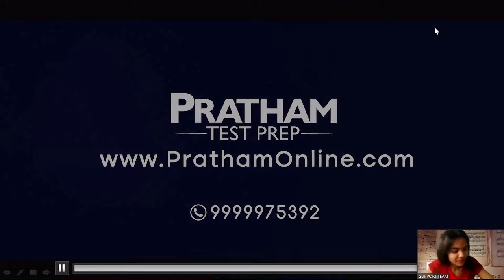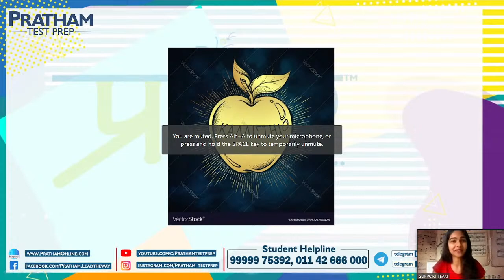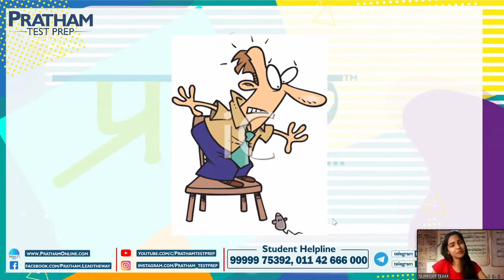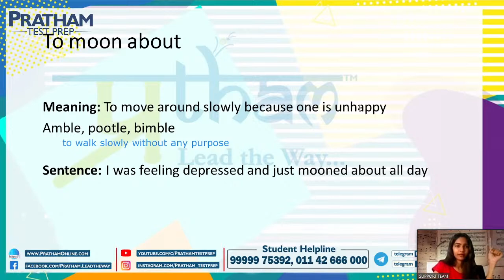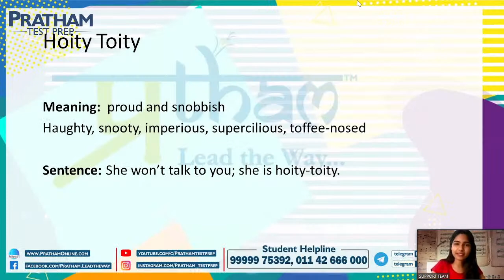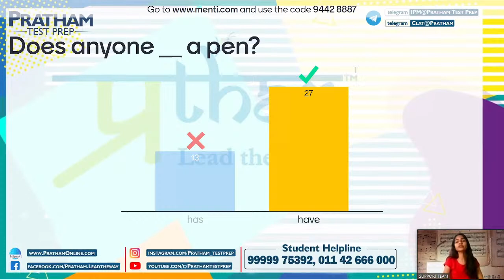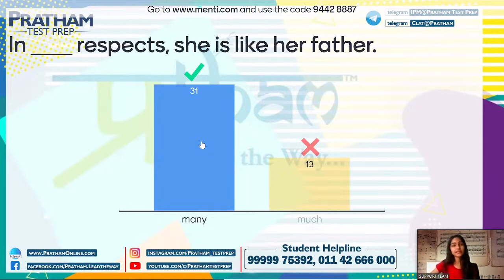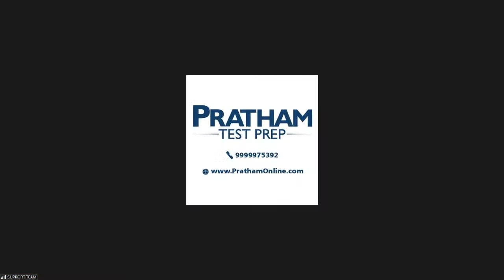9:00 PM, 18th April - Boost Your Vocabulary 40 | By Pratham Test Prep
CUET | DU-BMS | IPM-IIM | CLAT | AILET | Mass Com.| HM Coaching | GMAT | SAT | CAT
About Us –

Register Now for FREE Counselling:
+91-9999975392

1. Concept Builder Classes - Maximum hours of concept building classes offered by experienced faculties. Best in class and Online Live class experience is guaranteed.
2. Personalized 1-on-1 Mentorship Program – Gradual mentoring of students to monitor progress and devise individual action plan to improve result and performance.
3. Specialized Sessions –

4. Interactive Online Learning Portal – We offer best in class PRATHAM Student Information System (PSIS).

5. Roster of experienced and qualified Faculties – Get trained by the graduates and Post graduates of top institutions in India.
6. Mock Tests and Practice Tests - Mock tests at PRATHAM Test Prep are developed keeping in mind that you get the exact feel of actual examination. Best-in-class Detailed and Exhaustive Performance Analysis - Analyze your performance in any test with parameters like Time wise, Section wise, Topic Wise, Level wise and Question wise analysis. Check important indicators like accuracy, center rank, time spent on each question, Weak and strong topics, percentile etc.
7. Design Your Own Test (DOT) – Unique feature where you can create your own test related to any subject to ensure 100% perfection in a particular topic. Endless practice at your disposal.
8. Current Affairs – Get a dose of important and relevant Daily and Monthly current Affairs to stay aware about the recent happenings in the country and across the globe
9. Comprehensive Study Material – Kick – off your preparation with comprehensively designed Subject specific and exam specific books.
10. Exam strategy Sessions – Such sessions help you to quip yourselves with all the knowledge required to ensure success in the entrance tests.
11. Student Engagement activities – To eliminate the stress, we often engage students with varieties of fun and interactive activities like Meme Competitions, My voice etc. This engages you and helps you in rejuvenating your mind.